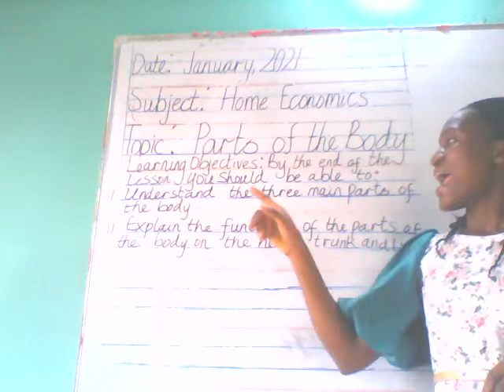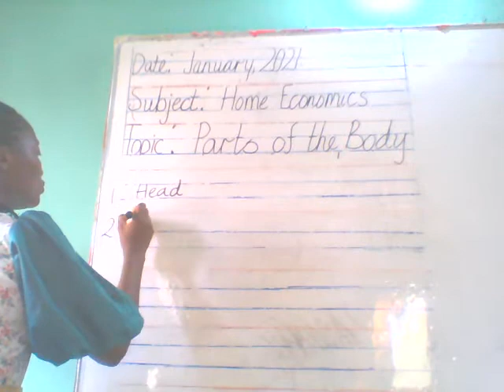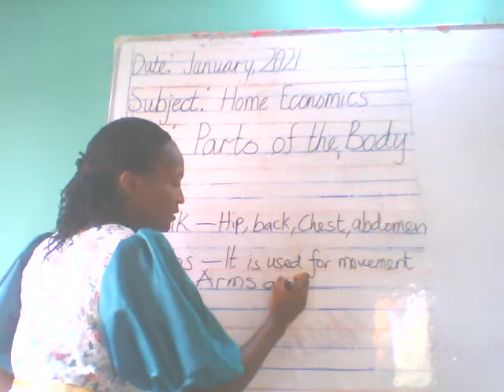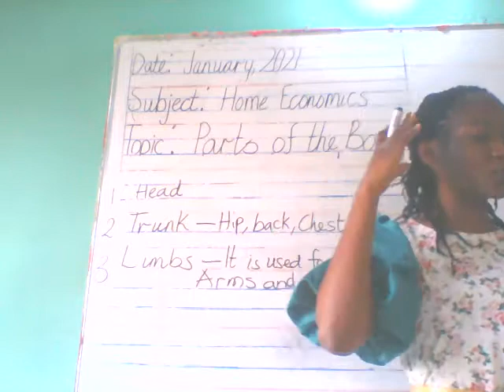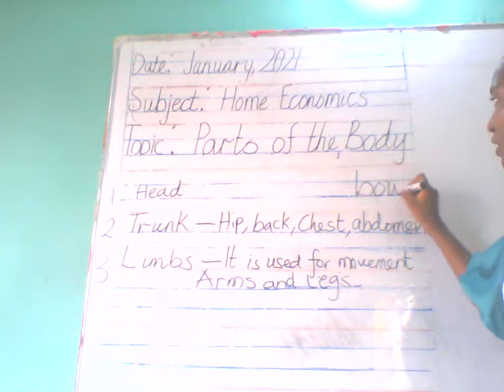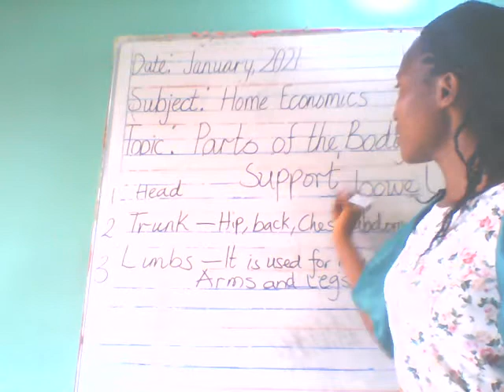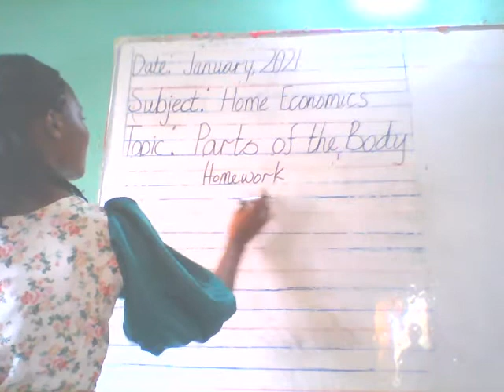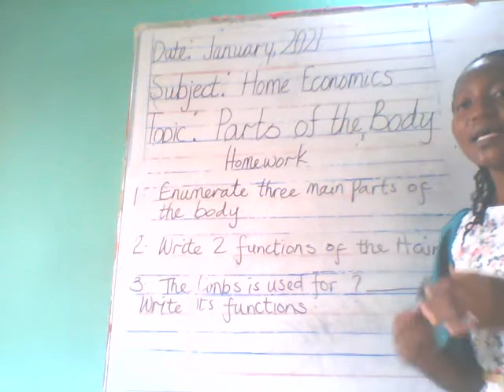HopeAlive Year4 Home Economics